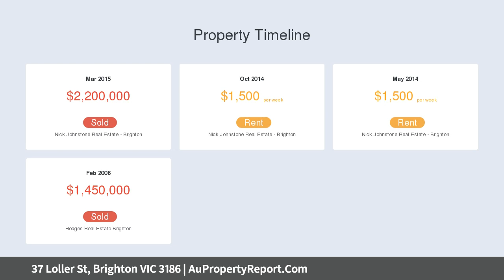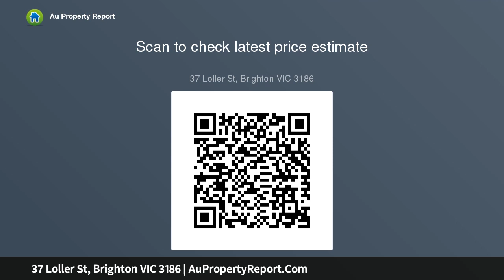37 Loller St, Brighton VIC 3186 | AuPropertyReport.Com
37 Loller St, Brighton VIC 3186
Property Type: house
Bedrooms: 4
Bathrooms: 4
Car Space: 2
Low-Maintenance Luxury with Effortless Style!